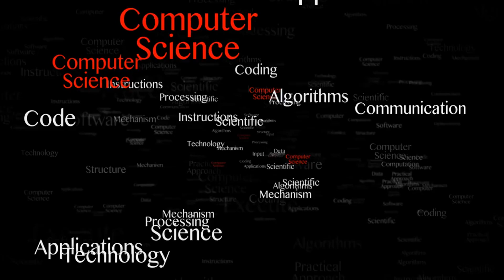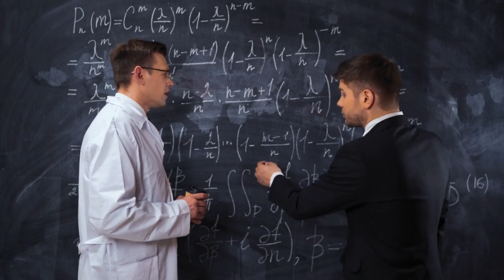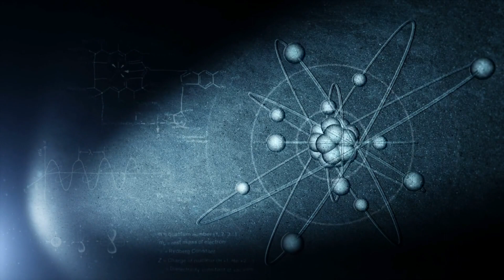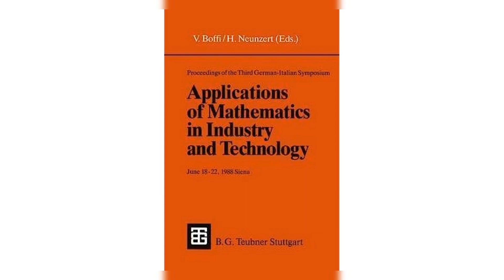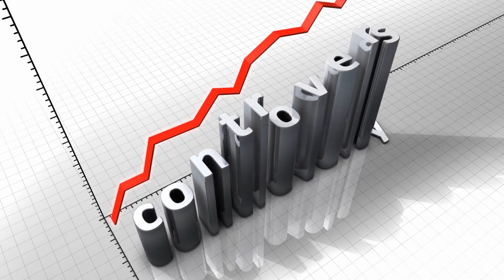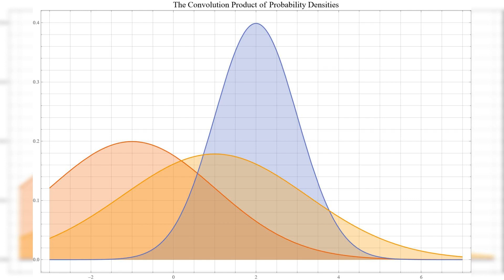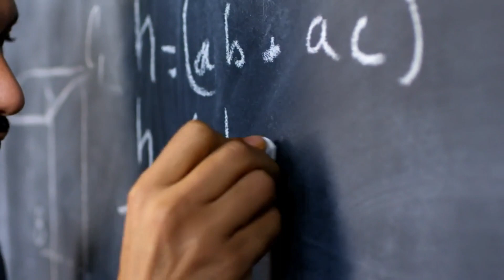Boltzmann Equation Dynamics Explained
Its history, the evolution of its different avenues of research, the main schools of thought, and its future perspective usages in physics, applied mathematics and beyond.